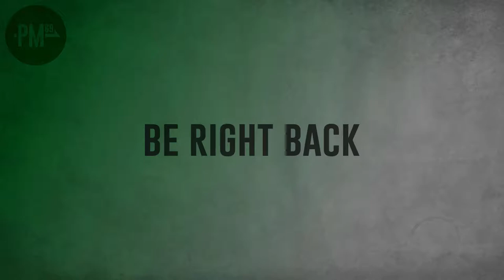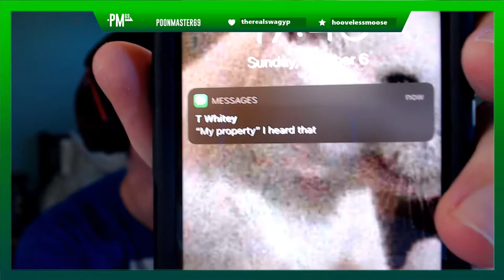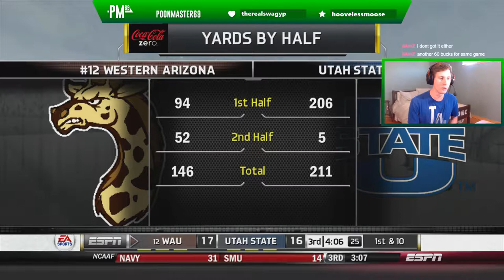Jockeying for a NY6 Spot. | Western Arizona University | Season 3 Game 12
That's some rough stuff. Benny Boy needs some gloves.